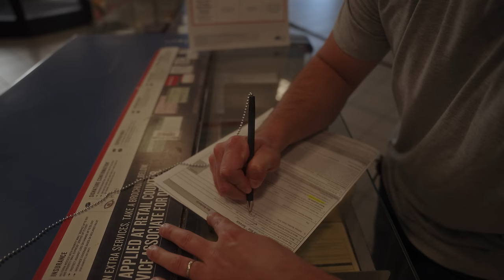Biggest Filmmaking Mistakes I've Made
Lessons I've learned in filmmaking.